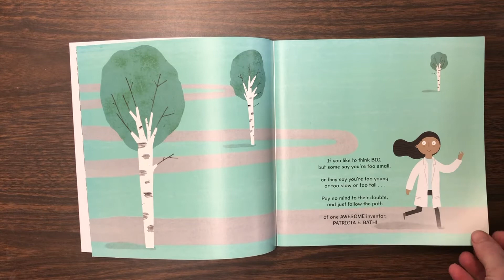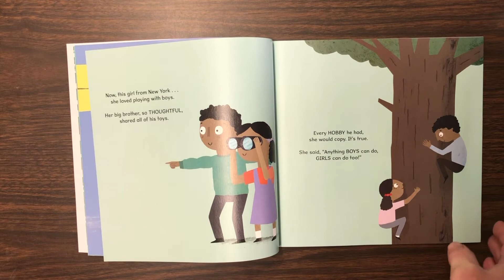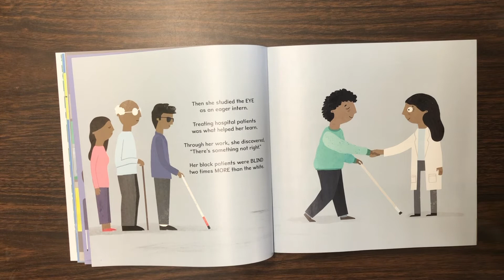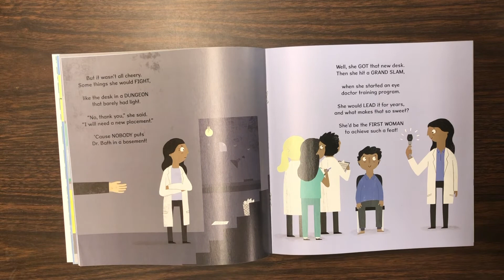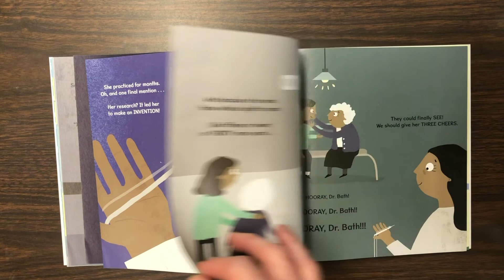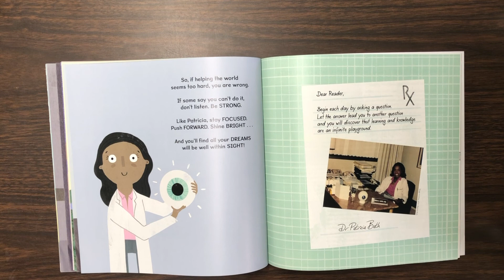Storytime - The Doctor with an Eye for Eyes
This ReadAloud is "The Doctor with an Eye for Eyes: The Story of Dr. Patricia Bath" written by Julia Finley Mosca and illustrated by Daniel Riely.

According to the publisher…

“Meet Dr. Bath — the scientist who never lost sight of her dreams!
As a girl coming of age during the Civil Rights Movement, Patricia Bath made it her mission to become a doctor. When obstacles like racism, poverty, and sexism threatened this goal, she persevered — brightening the world with a game-changing treatment for blindness!

The Doctor with an Eye for Eyes: the story of Dr. Patricia Bath is the second book in a brand new educational series about the inspirational lives of amazing scientists. In addition to the illustrated rhyming tale, you'll find a complete biography, fun facts, a colorful timeline of events, and even a note from Dr. Bath herself!”